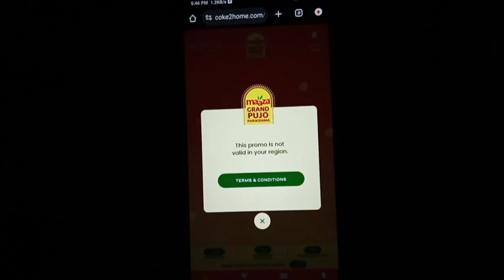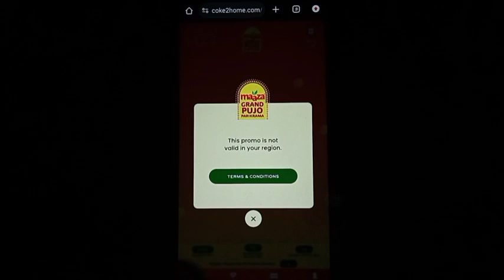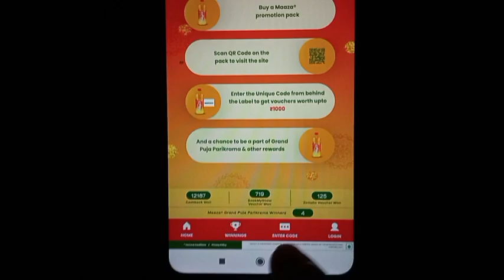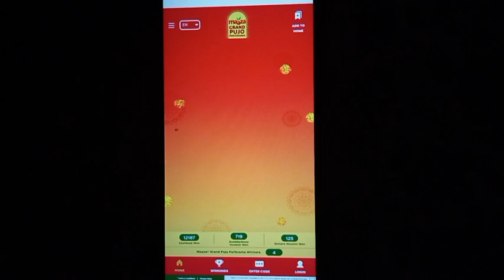Maaza Grand Pujo Parikrama Offer - Win ₹10 Cashback ₹1000 Zomato Voucher | Maaza New Offer 2024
Today I want to show you Maaza Grand Pujo Parikrama Offer 2024 - Win ₹10 Cashback ₹1000 Zomato Voucher . Maaza New Offer 2024 . Maaza Grand Pujo Parikrama New Offer 2024 . Maaza Pujo New Offer 2024 . How to Join Maaza Grand Pujo Parikrama New Offer Contest in 2024 . How to Win Maaza Grand Pujo Parikrama New Offer Contest in 2024 .